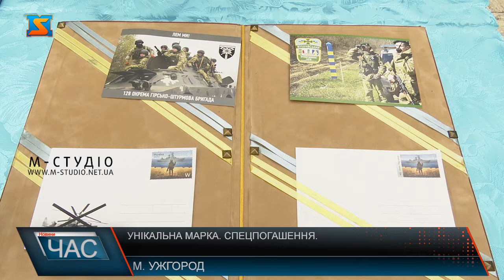Унікальна марка. Спецпогашення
Спецпогашення поштової марки з популярною фразою про російський корабель відбулося в Закарпатській ОВА за участі представників Укрпошти та філателістів. Всього таких марок випустили понад мільйон, як внутрішні так і міжнародні. Укрпошта випускає марки, приурочені до визначних подій, і прояв героїзму українського військовослужбовця на острові Зміїний не став винятком. В Ужгороді відбулося спецпогашення поштової марки з відомою цитатою про російський корабель. За словами директора закарпатської Укрпошти, компанія завжди старається бути небайдужою до різних знаменних дат та подій. І випускають марки, приурочені до них. Проте така марка на його пам’яті перша. Попит на марки чималий. Сьогодні випустили понад мільйон екземплярів цієї серії. Створення марки має символічне значення. Момент героїзму українських військовослужбовців повинен бути закарбований в історію.